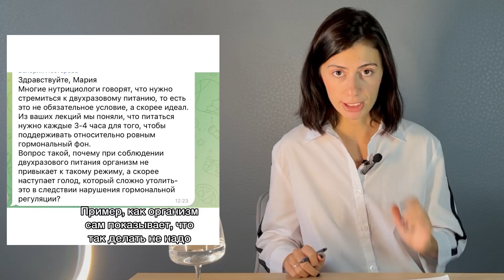4 ОПАСНЫЕ ОШИБКИ ПИТАНИЯ, которые убивают Ваше здоровье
Никогда НЕ допускайте эти ошибки питания - сохраните своё здоровье!
✅ ПРЕДЗАПИСЬ в группу для похудения и коррекции пищевого поведения по выгодной цене

Всем привет! Сегодня разберём самые популярные ошибки питания при похудении. Потому что очень часто, когда человек хочет похудеть, он выбирает совершенно неприемлемые способы для этого. В результате чего и вес не снижается и подрывается здоровье. Возникают заболевания ЖКТ, проблемы с печенью, почками, уровнем холестерина, желчекаменная болезнь, расстройство пищевого поведения и т.д.

0:00 Опасные ошибки питания
0:47 Советы диетологов и нутрициологов
1:02 Пример из жизни
3:51 Изменение соотношения белков, жиров и углеводов в рационе
5:19 Правильное соотношение белков, жиров и углеводов
6:22 Исключение углеводов из своего рациона
7:48 Фрукты и овощи - это углеводы?
8:17 Определение инсулинорезистентности по уровню инсулина
9:07 Гормоны по анализу крови
9:59 Ещё один пример
11:03 Редкое питание
12:39 Саркопения (потеря мышечной массы)
13:17 Выводы
13:34 Набираю группу для похудения и коррекции пищевого поведения!